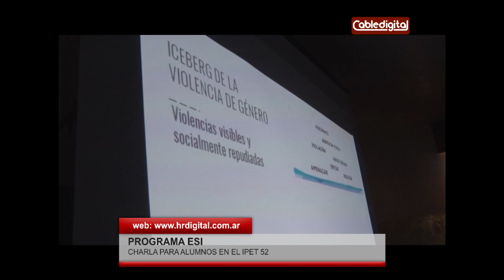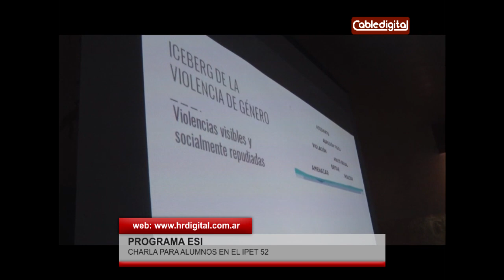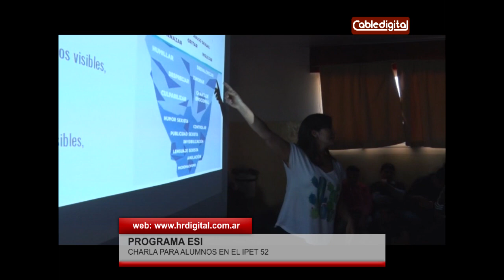PROGRAMA ESI CHARLA PARA ALUMNOS DEL IPET 52 PARTE I